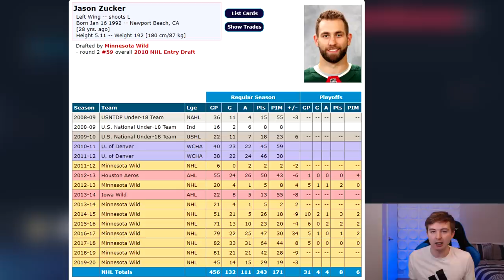NHL 20 - JASON ZUCKER TO PITTSBURGH TRADE SIMULATION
NHL 20 JASON ZUCKER TO PITTSBURGH PENGUINS TRADE SIM

Taking a look at the most recent trade in the NHL that sent Jason Zucker from the Minnesota Wild to the Pittsburgh Penguins in exchange for Alex Galchenyuk, Calen Addison, and a 1st round pick.